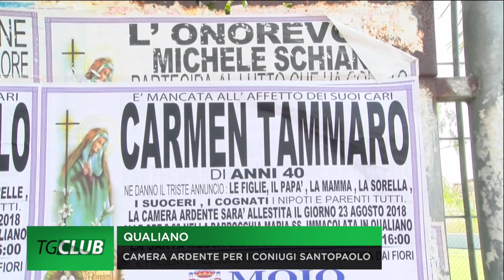Qualiano, camera ardente per i coniugi Santopaolo